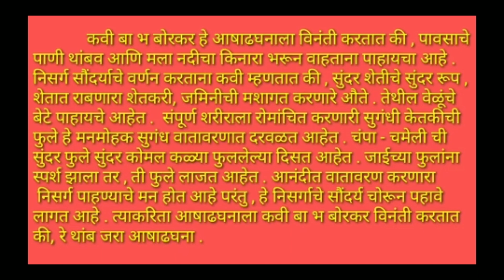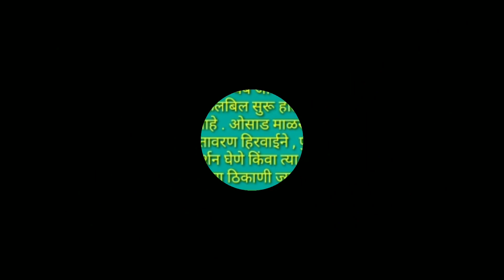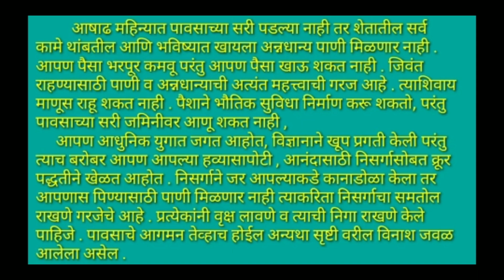वर्ग 12वी, मराठी कविता 4–रे थांब जरा आषाढघणा ( कव्यासौदर्य व रसग्रहण) भाग 2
Class 12th, Marathi yuvakbharati kavita 4-re thambara aashadhghana

वर्ग 12वी, मराठी yuvakbharati.कविता-4रे थांब जरा आधाढधणा ( रसग्रहण व काव्य सौंदर्य ) by pawan wagh sir